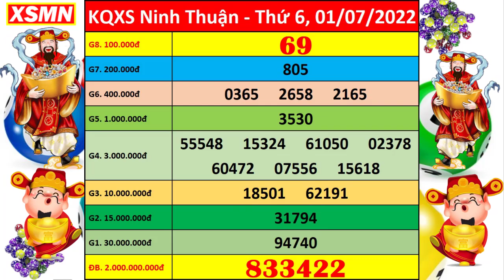Xổ số Ninh Thuận ngày 1 tháng 7 | XSNT 1/7 - KQXSNT - SXNT | Xổ số kiến thiết Ninh Thuận hôm nay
+ Thứ 2: Thừa T. Huế (XSTTH), Phú Yên (XSPY)
+ Thứ 3: Đắk Lắk (XSDLK), Quảng Nam (XSQNM)
+ Thứ 4: Đà Nẵng (XSDNG), Khánh Hòa (XSKH)
+ Thứ 5: Bình Định (XSBDI), Quảng Trị (XSQT), Quảng Bình (XSQB)
+ Thứ 6: Gia Lai (XSGL), Ninh Thuận (XSNT)
+ Thứ 7: Đà Nẵng (XSDNG), Quảng Ngãi (XSQNG), Đắk Nông (XSDNO)
+ Chủ Nhật: Khánh Hòa (XSKH), Kon Tum (XSKT)

Thứ 2: TP. HCM (xshcm), Đồng Tháp (xsdt), Cà Mau (xscm)
Thứ 3: Bến Tre (xsbt), Vũng Tàu (xsvt), Bạc Liêu (xsbl)
Thứ 4: Đồng Nai (xsdn), Cần Thơ (xsct), Sóc Trăng (xsst)
Thứ 5: Tây Ninh (xstn), An Giang (xsag), Bình Thuận (xsbth)
Thứ 6: Vĩnh Long (xsvl), Bình Dương (xsbd), Trà Vinh (xstv)